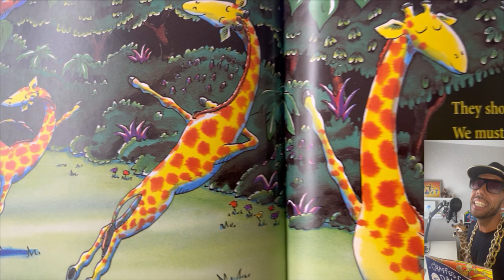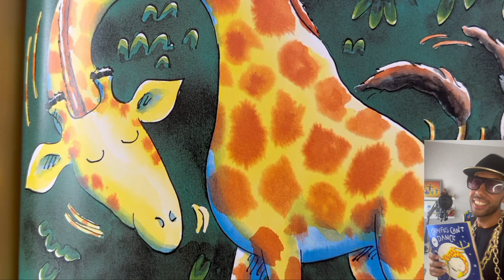Giraffes Can't Dance 🦒 | MC Grammar 🎤 | Educational Rap Songs for Kids 🎵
Check out my book rap trailer of Giraffes Can't Dance written by Giles Andreae & Guy Parker-Rees. Rap along and read the book!

Lyrics 🎵
Gerald was a tall giraffe
Whose neck was long and slim
But his knees were awfully crooked
And his legs were rather thin

He was very good at standing still
And munching shoots off trees
But when he tried to run around
He buckled at the knees

Now every year in Africa
They hold the Jungle Dance,
Where every single animal
Turns up to skip and prance

And this year when the day arrived
Poor Gerald felt so sad,
Because when it came to dancing
He was really very bad

The warthogs started waltzing
And the rhinos rock’ n’ rolled.
The lions danced a tango
That was elegant and bold

The chimps all did a cha-cha
With a very Latin feel,
And eight baboons then teamed up
For a splendid Scottish reel

Gerald swallowed bravely
As he walked toward the floor
But the lions saw him coming,
And they soon began to roar.

“Hey, look at clumsy Gerald,”
the animals all sneered.
“Giraffes can’t dance, you silly fool!
Oh, Gerald, you’re so weird.”